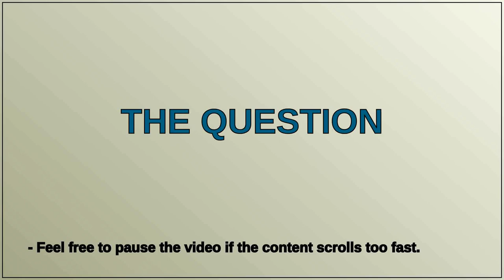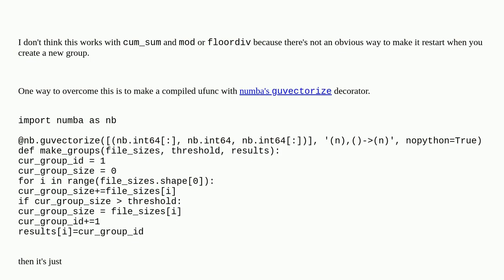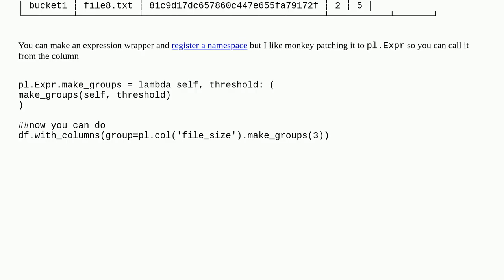Grouping by resetting cumulative sum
A special thanks goes out to the community

  python-polars